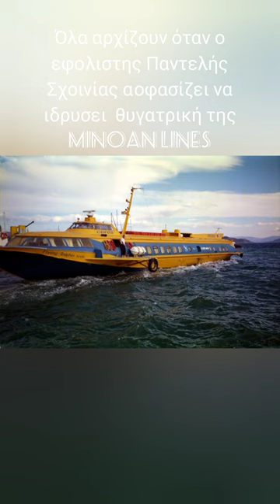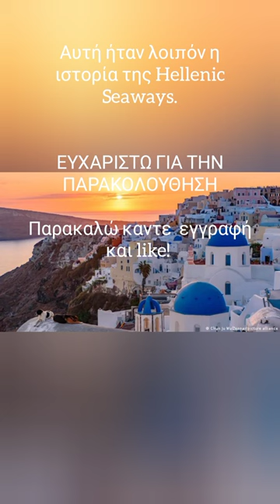Η ιστορία της HellenicSeaways συνοπτικά#aegean